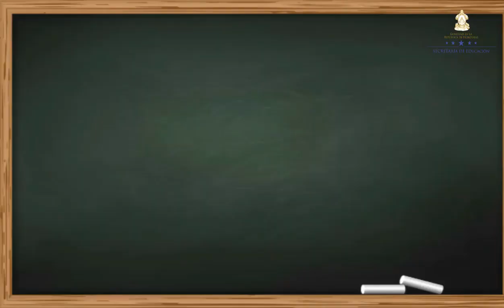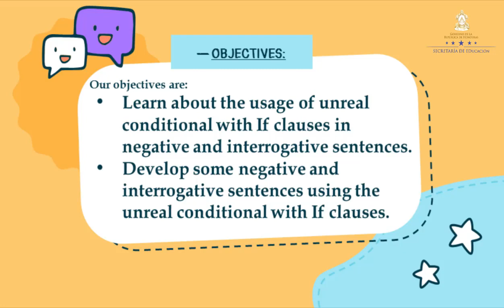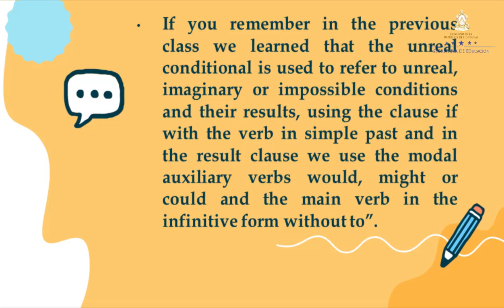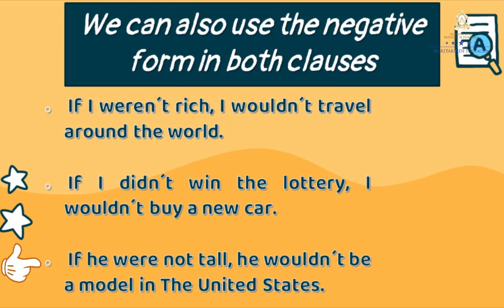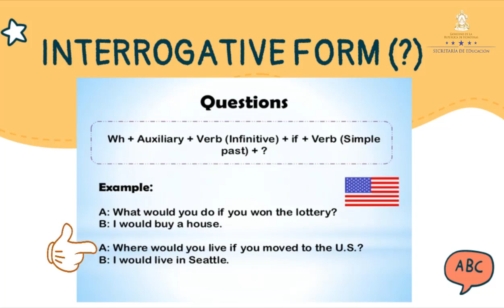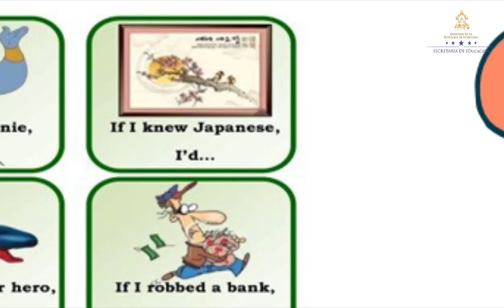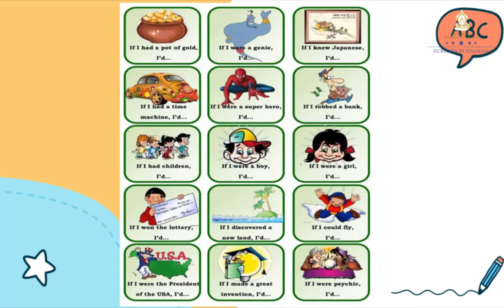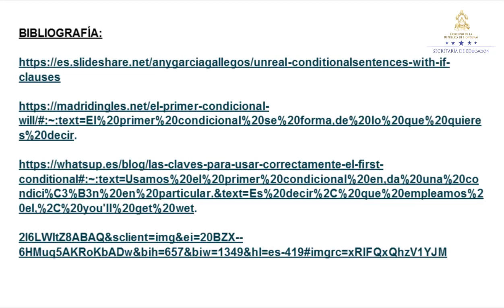Unreal conditional sentences with if clauses clase 2 – Décimo Grado – Inglés II